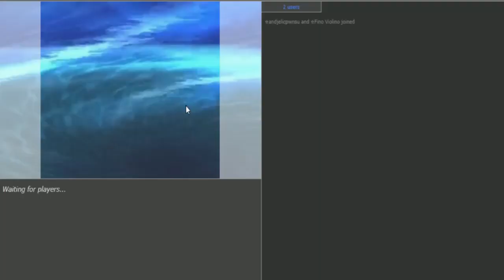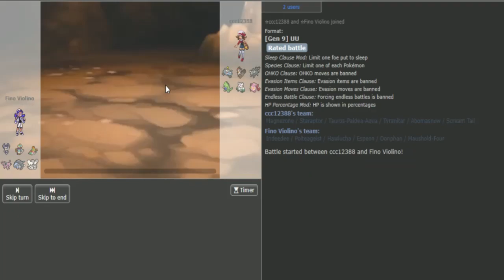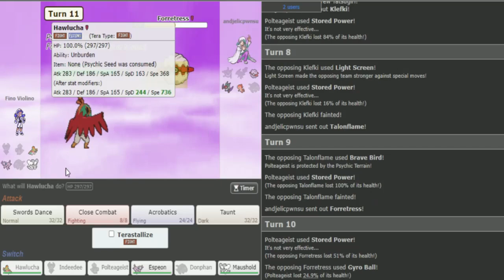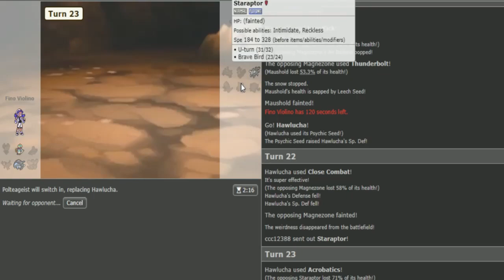O time mais fácil de se usar em Pokémon competitivo